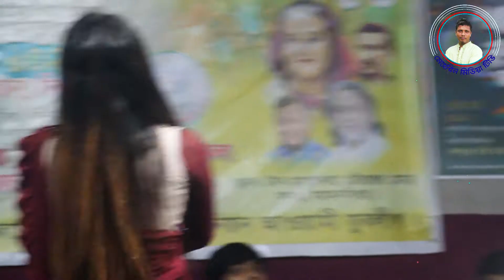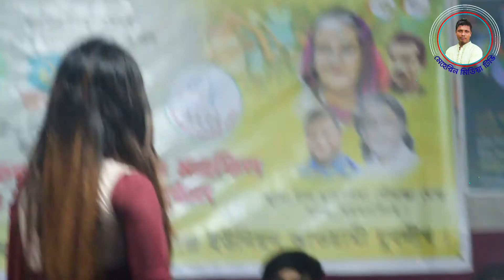এখখান পান চাইলাম পান দিলানা ।মুন্নি সরকার ।pan chailam pan dilana Munni sorkar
bangla video song
momtaz bangla song
momtaz bangla songs
bangla song
bangla song bicched
bangla songs
bangla gana
bangla song bicched gaan
bengali song
bangla gan,
bangla music
bengali song
bangladeshi gaan
bangla baul
momtaz album song
✿ Welcome To "MEHERIN MEDIA TV "  ✿

♪ গানের কথা   : এখখান পান চাইলাম পান দিলানা
♪ Songs Title : pan chailam pan dilana
🎤 কণ্ঠশিল্পী   : মুন্নি সরকার
🎤 Singer   : Munni sorkar
✍️ গীতিকার   :
        প্রযোজক :- মামুনুর হাসান

        প্রযোজনা :-মেহেরিন মিডিয়া টিভি

.mehrin media tv চ্যানেল একটি বাউলিয়া মিডিয়া.
             meherin media tv চ্যানেল  একটি অনলাইন চ্যানেল
                                       পরিচালক
                                   মামুনুর হাসান
    ঠিকানাঃ- অম্বিকাগঞ্জ বাজার, সদর,ময়মনসিংহ, বাংলাদেশ
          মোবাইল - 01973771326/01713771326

বিশেষ সতর্কবাণীঃ
meherin media tv চ্যানেল আপনার চ্যানেলের বিরুদ্দে ব্যবস্থা নিবে।
  meherin media tv   চ্যানেল একটি বাউলিয়া মিডিয়া, অন লাইন চ্যানেল। এই চ্যানেলটি বাংলাদেশের সাংস্কৃতিক মান কে এগিয়ে নিতে সর্বদা সচেষ্ট । প্রিয় দর্শক আপনাদের সহযোগিতা পেলে এই কাজটি করা আমাদের জন্য আরো অনেক বেশী সহজ হয়ে যাবে । আমাদের চ্যানেলটি অব্যশই সাবস্ক্রাইব করবেন, যারা এখনো সাবস্ক্রাইব করেননি, দয়া করে সাবস্ক্রাইব করে বেল আইকন এ ক্লিক করে রাখুন | একটি কথা মনে রাখবেন সবাই, সাস্ক্রাইব করলেই আমাদের নতুন নতুন ভিডিও পাবলিশ হওয়ার সাথে সাথেই আপনার কাছে নোটিফিকেশন চলে আসবে। আমাদের সাথেই থাকুন ধন্যবাদ সবাইকে।